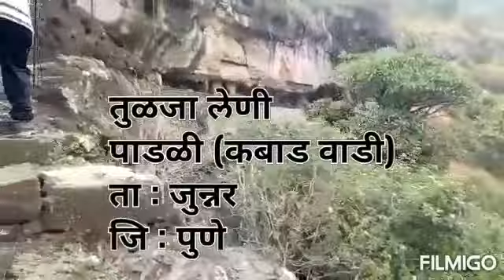जुन्नर मधे कोरण्यात आलेली पहिली लेणी : तुळजा लेणी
तुळजा लेणी
 ११ ऑक्टोंबर २०२०
ता : जुन्नर
जि : पुणे
पायथ्याचे गाव : पाडळी ( कबाड वाडी)
मार्ग : पुणे-नाशिक फाटा-भोसरी-चाकण-राजगुरुनगर-मंचर-नारायण गाव-जुन्नर-आपटाळे रोड-पाडळी.
अंतर : १२० किलोमीटर

    अंबी-अंबीका व भूतलिंगा लेणी पाहिल्यावर आपण येथून बारा किलोमीटर वर असलेल्या तुळजा लेणी पाहण्यासाठी निघावे.जुन्नर शिवाजी महाराज चौक येथून आपटाळे रोड ने पाडळी (कबाड वाडी) येथे पोहचावे.येथूनच लेणी कडे जाणारी वाट आहे.दहा मिनिटात आपण लेणी पाशी पोहचतो.